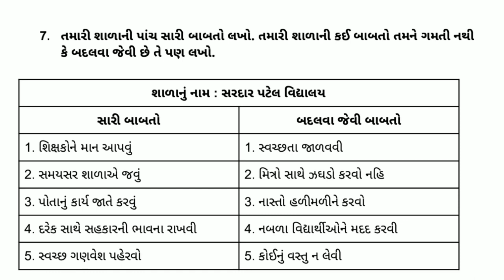ધોરણ 4 સ્વઅધ્યયનપોથી આસપાસ (પર્યાવરણ) પાઠ : 1 રોજ નિશાળે જઈએ ...